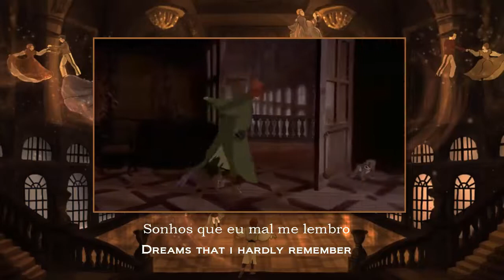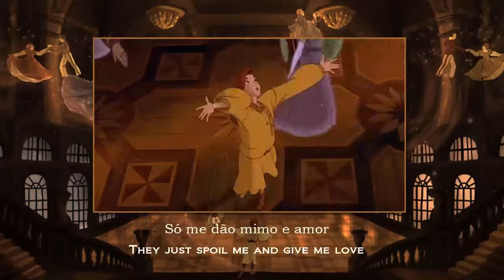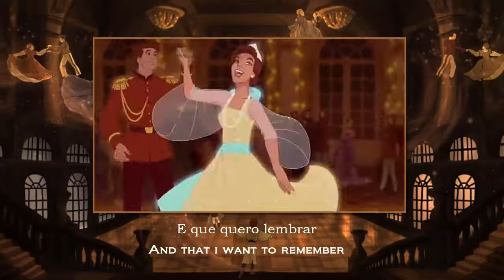Anastasia - Once Upon A December [European Portuguese] Subs &Trans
Voices:
Anastasia : Isabel Ribas (speaking) & Lúcia Moniz (singing)

Everything belongs to Fox animations